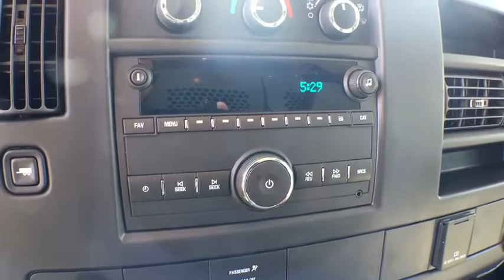2017 Chevrolet Express Cargo Van Sterling, Leesburg, Vienna, Chantilly, Fairfax, VA T70245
New 2017 Chevrolet Express Cargo Van
2017 Chevrolet Express Cargo Van  - Stock#: T70245 - VIN#: 1GCWGAFF5H1131227

2017 Chevrolet Express 2500 Work Vanbrbrbrbrbr
ENGINE  VORTEC 4.8L V8 SFI|Bumpers  front and rear painted Black with step-pad (Deleted when (ZR7) Chrome Appearance Package is ordered.)|Door  swing-out passenger-side  60/40 split|Glass  Solar-Ray light-tinted  all windows|Grille  Black composite with single rectangular halogen headlamps (Not available with (ZR7) Chrome Appearance Package.)|Headlamps  single halogen (Not available with (ZR7) Chrome Appearance Package.)|License plate kit  front|Mirrors  outside manual  Black|Tires  front LT245/75R16E all-season  blackwall|Tires  rear LT245/75R16E all-season  blackwall|Wipers  front intermittent wet-arm with pulse washers|Assist handles  driver and right-front passenger|Cargo tie-downs 6 D-ring attachments on cargo area floor (Not available with (Y3H) Paratransit Package  (5BV) Upfitter electrical provisions  (5L3) interior trim panel or (ZP6) 5-passenger Express Crew Van.)|Console  engine cover with open storage bin|Cup holders  3 on the engine console cover|Defogger  side windows|Floor covering  full-length Black rubberized-vinyl (Not available with (RFM) rear floor covering delete  (5BV) Upfitter electrical or (PCH) Hotel Shuttle Package.)|Headliner  cloth  over driver and passenger|Instrumentation  analog with speedometer  odometer with trip odometer  fuel level  voltmeter  engine temperature and oil pressure|Lighting  interior with 4 dome lights 1 overhead and 3 LED's on cross members in cargo area  includes defeat switch and door handle-activated switches|Oil life monitor|Steering wheel  steel sleeve column with theft-deterrent locking feature  Black|Theft-deterrent system  vehicle  PASS-Key III|Trim panels  hinged rear side doors and hinged rear doors (Not available with (Y3H) Paratransit Package.)|Visors  driver and front passenger  cloth  padded|Warning tones  headlamp on and key-in-ignition|Alternator  105 amps (Not available with (Y3H) Paratransit Package or (LWN) 2.8L Duramax Turbo Diesel engine.)|Battery  600 cold-cranking amps  maintenance-free with rundown protection and retained accessory power|Body  standard|Brakes  4-wheel antilock  4-wheel disc|Engine  Vortec 4.8L V8 SFI (285 hp [212.5 kW] @ 5400 rpm  295 lb-ft of torque [398.3 N-m] @ 4600 rpm) (Includes external engine oil cooler. Reference the Engine/Axle page for availability.)|Exhaust  aluminized stainless-steel muffler and tailpipe|Frame  full-length box ladder-type|Fuel tank capacity  mid-frame and approximately 31 gallons (117.3L)|GVWR  8600 lbs. (3901 kg) (Reference the Engine/Axle page for availability.)|Rear axle  3.42 ratio (Reference the Engine/Axle page for availability.)|Rear wheel drive|Steering  power|Suspension  front independent with coil springs and stabilizer bar|Suspension  rear hypoid drive axle with multi-leaf springs|Transmission oil cooler  external (Deleted when (LWN) 2.8L Duramax Turbo Diesel engine is ordered.)|Air bags  driver and right-front passenger  seat-mounted side-impact and head curtain side-impact (Always use safety belts and the correct child restraints. Children are safer when properly secured in a rear seat in the appropriate child restraint. See the Owner's Manual for more information.)|Brake/transmission shift interlock  for automatic transmissions|Daytime Running Lamps|Door beams  steel-side|StabiliTrak  traction assistance and vehicle stability enhancement system